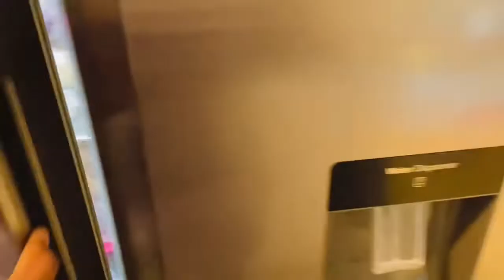Vlog/ i Finally pierced Adaeze ears| how she reacted | Living in France 🇫🇷